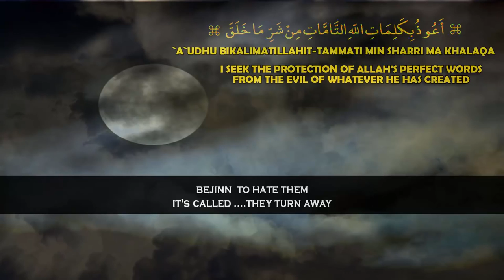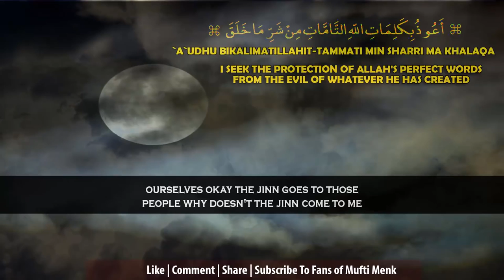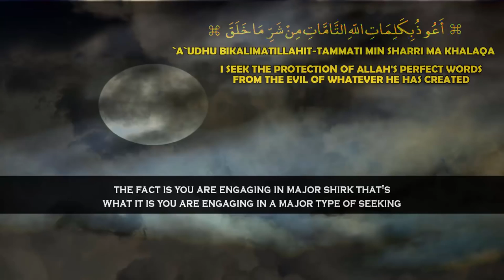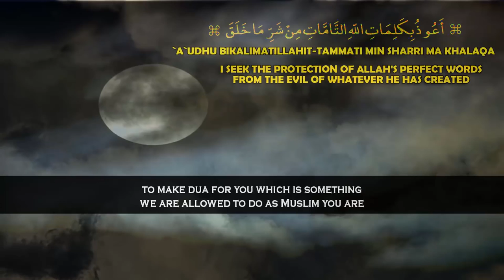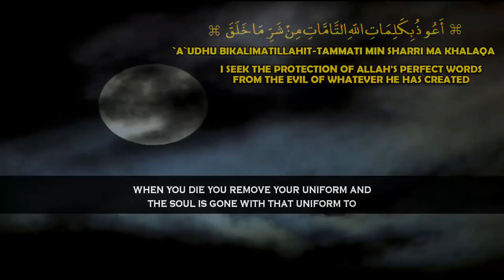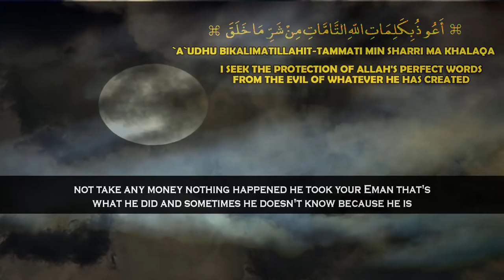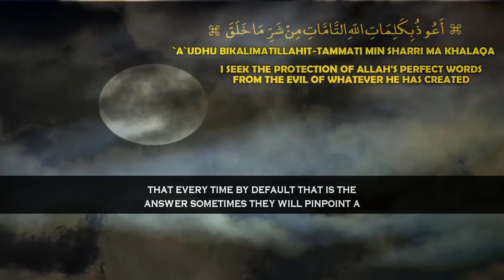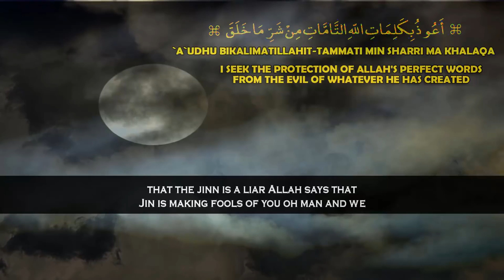jinns operate with black magic Evil blocking by ISMAIL MUFTI MENK very important to know#quran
BISMILLAH
How jinns operate with black magic Evil blocking by ISMAIL MUFTI MENK very important to know it now.
AS a Muslim you need to know this so that in other not to full in it and know about black magic and evil eye to know how to stop it to is very important you listen to QURAN Ruqyah that will help you in sha Allah